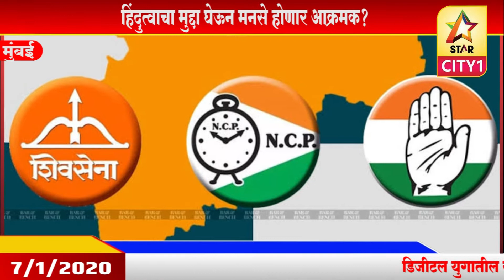आता मनसेचे होणार शिवसेना; शिवसेनेवर मात करण्यासाठी राज ठाकरेंची नवी खेळी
डिजीटल युगातील सर्वात वेगवान, गतीमान वार्तांकन पाहण्यासाठी खालील लिंकवर क्लिक करा.